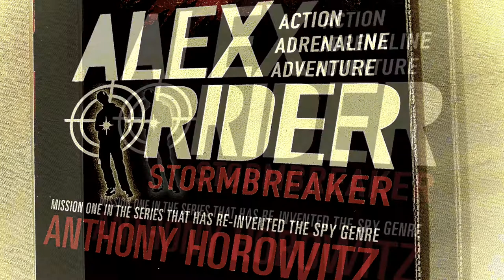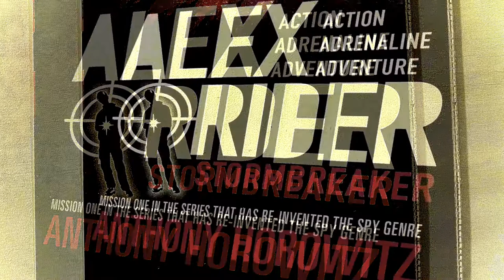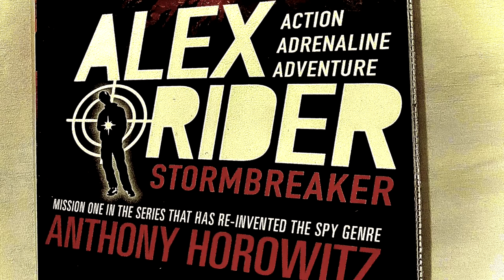ALEX RIDER Book One Storm breaker - Action Adrenaline Adventure by Anthony Horowitz - Chapter 1 - 3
Alex rider is a spy working for MI6 he has to train for eleven days he has to go to sayle enterprise he has to do ever thing he can to stop it and thrilling death awaits for him in the killing grass so Alex rider has a swirling monstrous challenge ahead of him sayle has soon caught him in the secret laboratory he was thinking that he had failed his mission and then they will come in half an hour and then vole took him to the office but he went ahead and fell into the trap and now he was stuck withe the worlds biggest jellyfish ever he tried to swim out but he couldn’t vole told him that he could not get out but he used the cream that could brake anything and burst out the jelly fish was all on top of vole and then two more guards came in but Alex ran away so that is the book shortened into 1000 letters so I hope you liked the description and start listening to the Action adrenaline movie and listen to the books that I will read you in the all so amazing wonderful Alex rider series get listening.